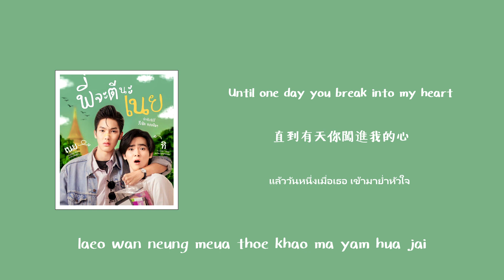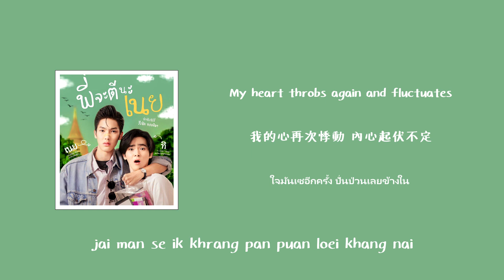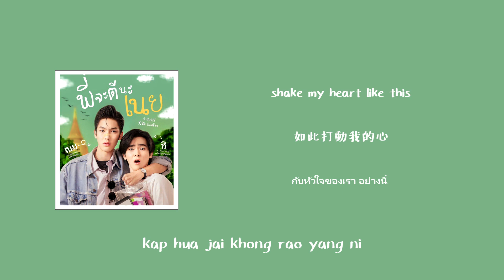【中/ENG/THAI/ROM】Knock Heart (ใจยังเซ) - Maew Chirasak | ost. พี่จะตีนะเนย I Will Knock You 痞子壞壞愛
這套真的太好笑了, 誰會帶著一幫手下來唱跳告白, 這樣會成功才怪吧 🤣🤣🤣
(手下伴唱還自帶音效 我快笑到往生)

Song: Knock Heart (ใจยังเซ) - จิรศักดิ์ ปานพุ่ม